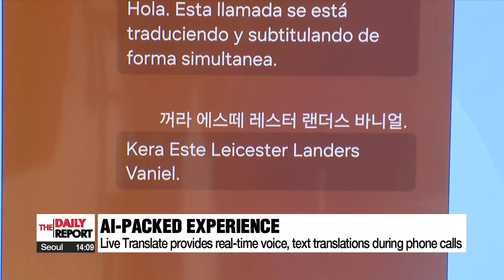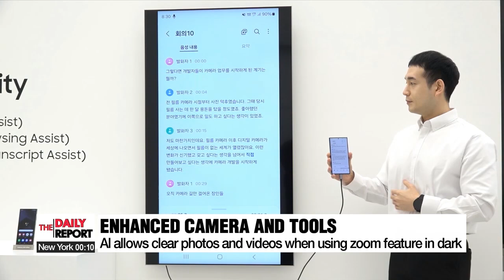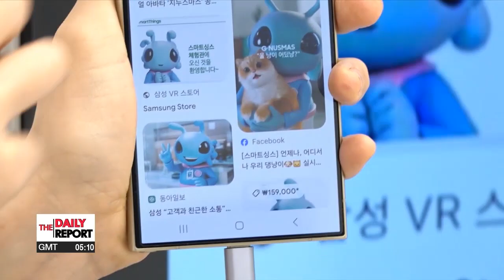Samsung Electronics unveils its first AI smartphone with the Galaxy S24 series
AI 전면에 내세운 삼성 첫 ‘AI 스마트폰’ 갤럭시 S24 시리즈 공개

Samsung Electronics has shared its Galaxy S24 series pledging an unprecedented mobile experience powered by artificial intelligence.
Our business correspondent Shin Ha-young  reports.

The South Korean tech giant has unveiled its first AI smartphone, the Galaxy S24 series.
This lineup includes the S24, the S24 Plus, and the S24 Ultra, boasting various functions backed by artificial intelligence.

"As mobile devices become the primary access point for AI, Samsung Galaxy will be an open gateway for secure and meaningful AI experiences on a global scale."

The most significant feature is the on-device AI, which allows users to enjoy the cutting-edge technology of generative AI without connection to the cloud.
The Galaxy S24 series comes with ‘Live Translate’, providing two-way, real-time voice and text translations during phone calls, breaking down language barriers.
No third-party apps are required, and on-device AI ensures complete privacy for conversations.
In collaboration with Google, Samsung has introduced the ‘Circle to Search’ feature.

"While browsing the web or using social media, users can simply draw a circle on the screen to search for the information instantly, without the need to switch to other apps."

Thanks to AI, the camera quality has improved compared to its previous model.
With upgraded features like "Nightography", photos and videos shot are clear, even when using the zoom feature in low-light environments, such as at night.
With its Galaxy AI editing tools, it can also fill in parts of an image background.
If an object needs a slight adjustment, AI allows users to move the subject and generates a perfectly blended background in its original spot.

Some experts have questioned the need for AI smartphones, expressing concern about whether on-device AI can offer truly new experiences, especially given that numerous useful apps already exist.
However, one expert says it differs from existing services.

"The fact that AI services are provided more quickly, even in offline environments, adds unique appeal. Now, the question is how widely this new experience will spread. I expect that AI smartphones will introduce a whole new dimension, fostering widespread adoption."

The S24 Ultra is priced from 1-thousand-300 U.S. dollars, the S24 Plus will cost 1-thousand dollars, and the S24 will retail at 800 dollars.
The series will be available in stores across the world from January 31st.

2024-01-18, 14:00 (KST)